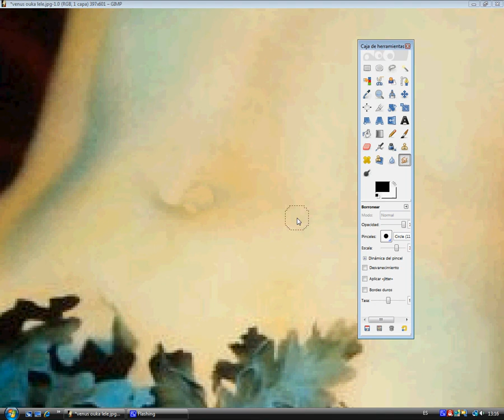Ouka Leele corrected / Ouka Leele corregida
Aphrodite

Afrodita
Según la Teogonía de Hesíodo, nació cuando Cronos cortó los genitales a Urano y los arrojó al mar, y de la espuma del mar (aphros) surgió Afrodita.

Venus
En el mito, Venus-Afrodita nació de la espuma del mar. En la teología romana Venus, se presenta como el principio femenino del agua, esencial para la generación y el equilibrio de la vida.

Si la diosa nació de la espuma del mar, por qué tiene ombligo?